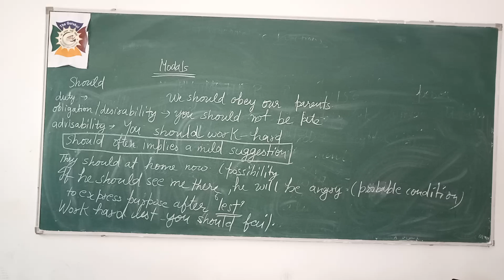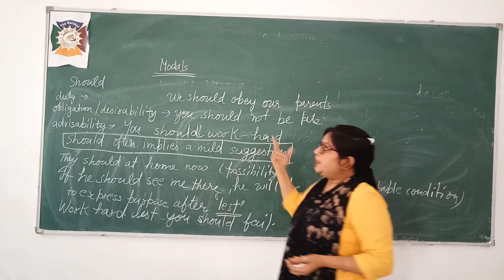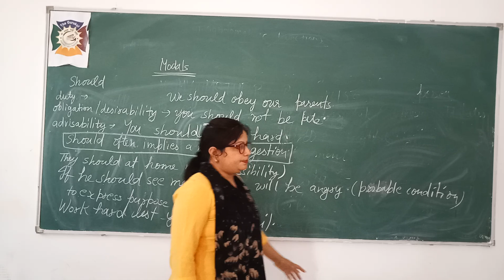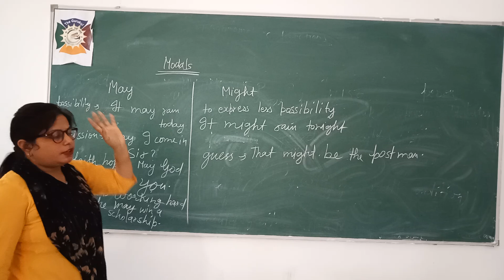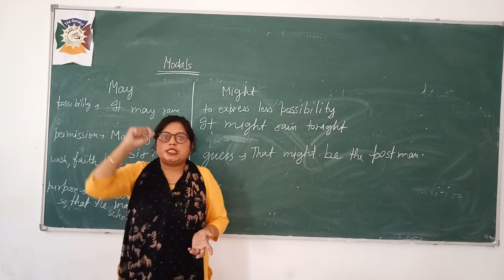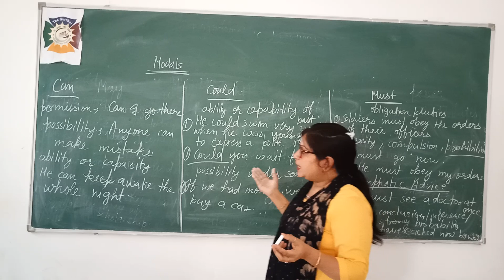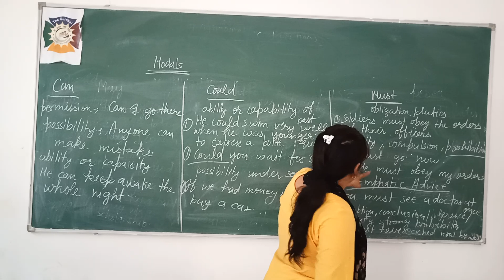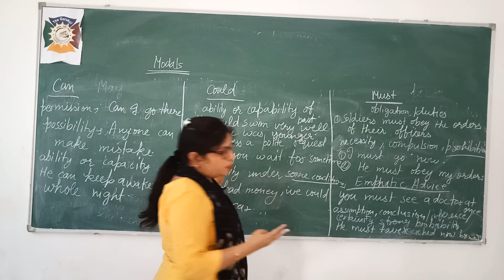class 7, English Modals, Part 2